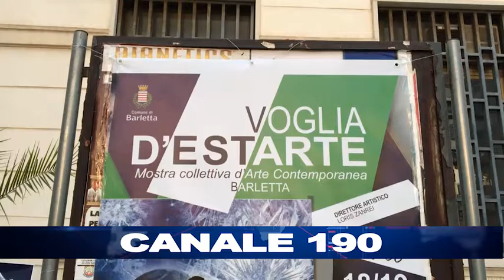BARLETTA | "Voglia d'Estarte", a Barletta ecco i quadri in vetrina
Evento organizzato da Art Gallery 56 e Strade dello Shopping